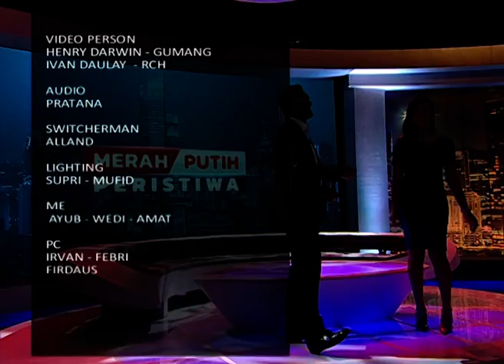JASA ANGKAT MOTOR SAAT BANJIR